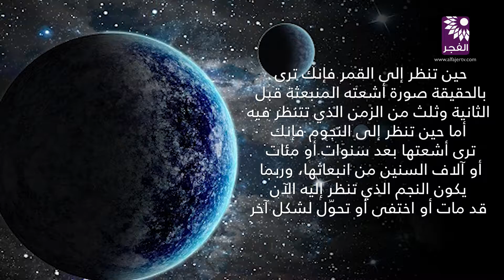7 حقائق علمية غريبة من الحياة اليومية لم تكن تخطر لك